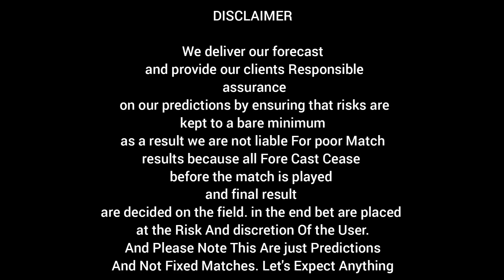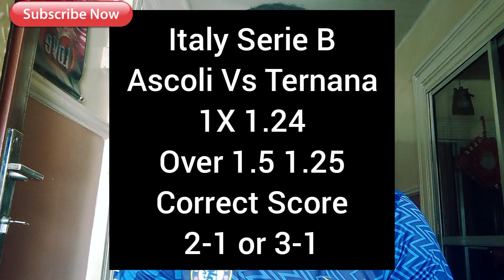( Correct Score ) & ( Full Time Draw ) Free Football Tips Today - 06/05/2022 Football Tips Today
Link To our second YouTube channel

- free football predictions | betting tips, PRONOSTIC FOOT, PRONOSTIC FOOTBALL AUJOURD'HUI ,PRONOSTIC SPORTIF
Predictions football today 06 May 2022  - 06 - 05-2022

risk.